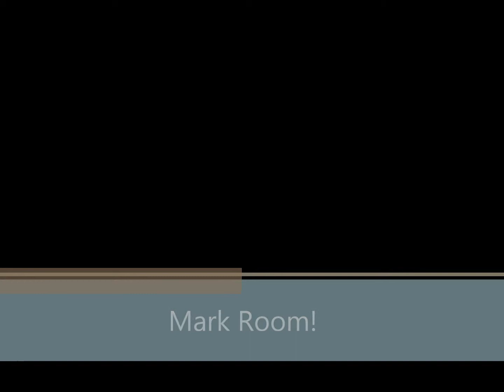Mark Room!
Today's lesson is all about mark room.  Who gets it and who doesn't.

Just moments earlier, skipper Carlos, was sailing leeward of Surkiff and would have had to give Surkiff mark room had he (Carlos) remained on a port tack.  Carlos tacks outside of the zone and establishes a Right of Way (R.O.W.) as the starboard (called STB from here forwad) tack boat.

Skipper Surkiff should have should have tacked onto starboard (STB), then jibed onto port and then ducked all of the R.O.W. boats or (if room was available) should have fallen off the wind and ducked the fleet.

Sadly, he doesn't choose either solution and gets a a RRS #10 penalty (opposite tacks, the port tack boat must give way).

RRS #10 reads:
"When boats are on opposite tacks, a port-tack boat shall keep clear of a starboard-tack boat."

A few seconds later we see skipper Se@man tack underneath skipper Kokichi.  Se@man appears to be in the zone at the time of his/her tack and that's a bad choice as Kokichi doesn't have to give Se@man mark room.  Tacking inside of (underneath) a boat fetching the mark is a sure bet to get you a penalty.  Doing so places you under RRS 18.3.a

Rule 18.3.a reads
"If a boat in the zone passes head to wind and is then on the same tack as a boat that is fetching the mark, rule 18.2 does not thereafter apply between them. The boat that changed tack
(a) shall not cause the other boat to sail above close-hauled to avoid contact or prevent the other boat from passing the mark on the required side"

Slightly different scenario here but still a port tack boat tacking onto STB in the zone

VSK 5 Virtual Skipper ISAF RRS NADEO vsk5